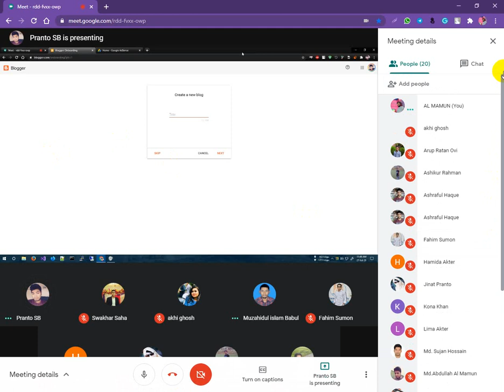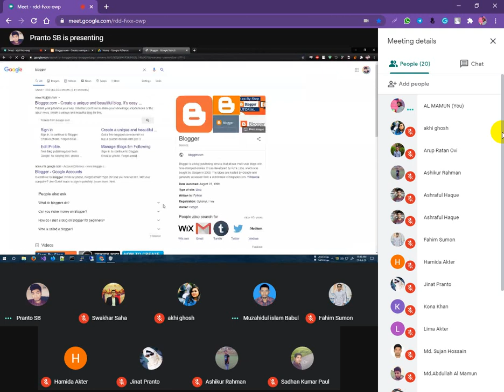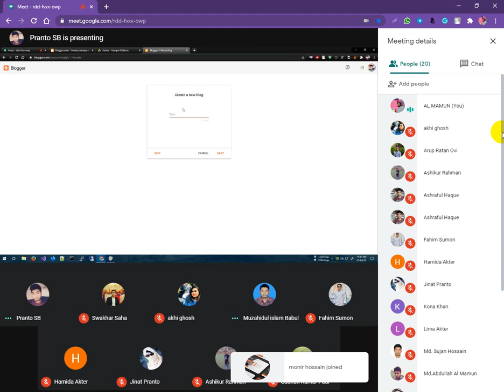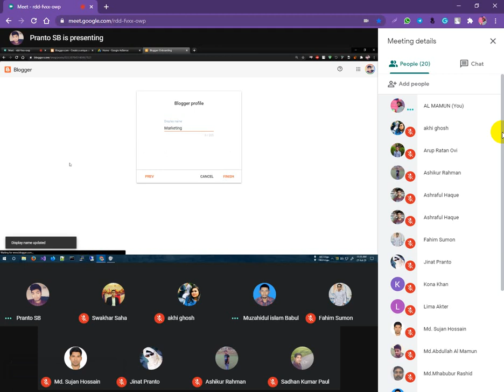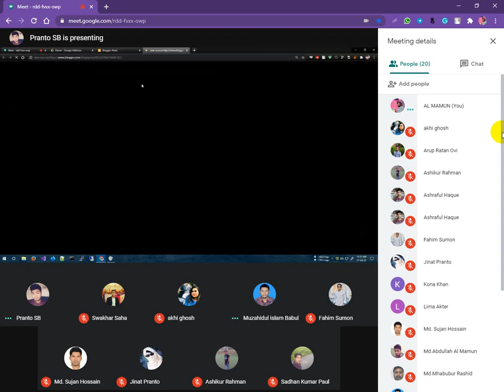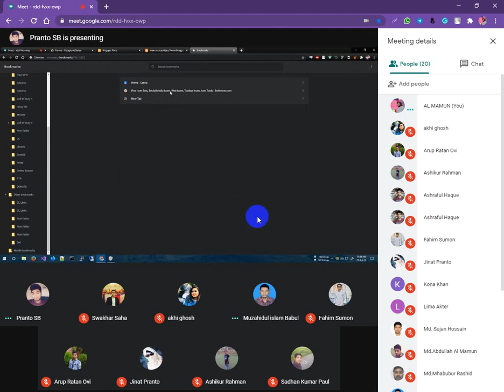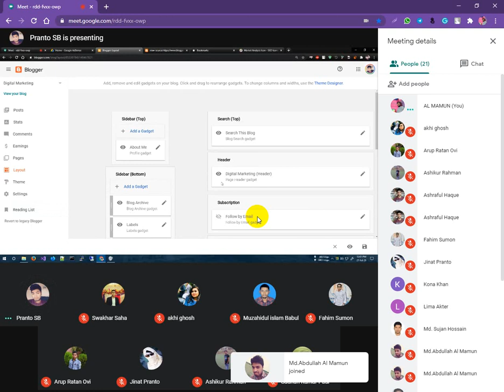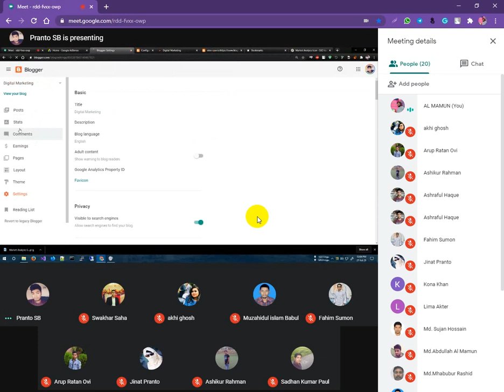LEDP Digital Marketing 2020 Batch No 473 LOT 07 Class 6